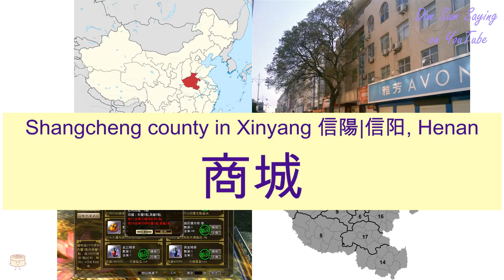"SHANGCHENG COUNTY IN XINYANG 信陽|信阳, HENAN" in Cantonese (商城) - Flashcard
[seung1 sing4] "SHANGCHENG COUNTY IN XINYANG 信陽|信阳, HENAN" in Cantonese (商城) - Flashcard. Additional information about the word: Shangcheng county in Xinyang 信陽|信阳, Henan.